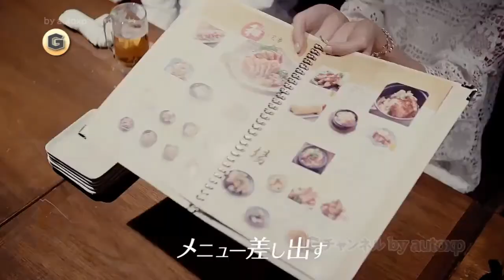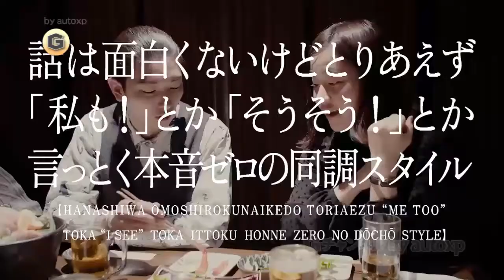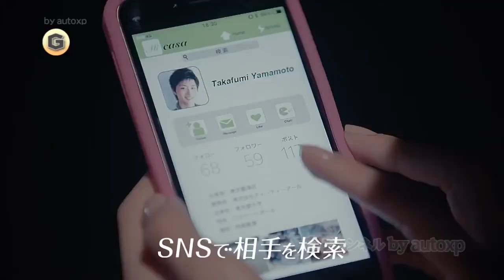カサネテク｜無敵の合コンテクニック！？short ver.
歌のCM・音楽CM集 雪印メグミルク 重ねドルチェ CM 中国人モデル る鹿.

合コンで隣のあの子より一歩抜きん出るために、 女の子たちが効果絶大？な「あの手この手」のテクニックを重ねていきます カサネテクFull.

歌のCM集.

ストーリ性が高いCM、長編CMが中心のチャンネル。